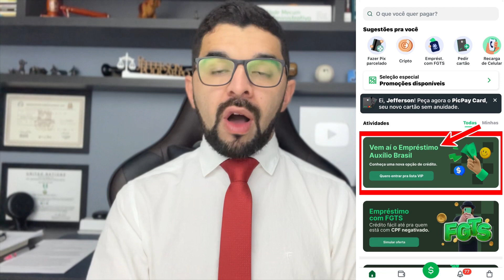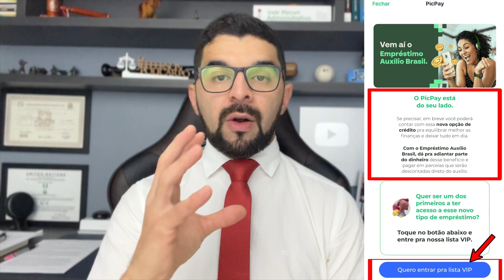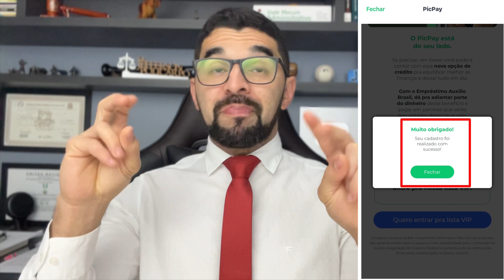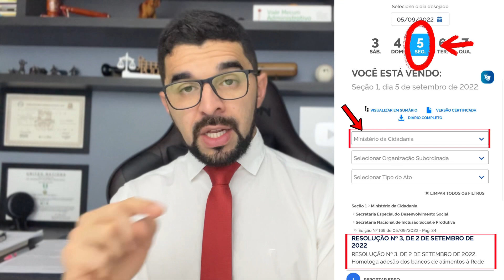EMPRÉSTIMO CONSIGNADO AUXÍLIO BRASIL: PICPAY TAMBÉM VAI LIBERAR O CONSIGNADO PELO APLICATIVO! VEJA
✅ EMPRÉSTIMO CONSIGNADO AUXÍLIO BRASIL!  Faça agora o seu Pré-Cadastro e só aguarde a liberação!